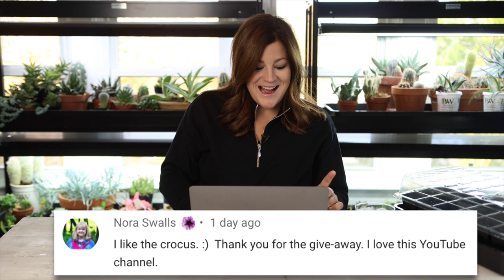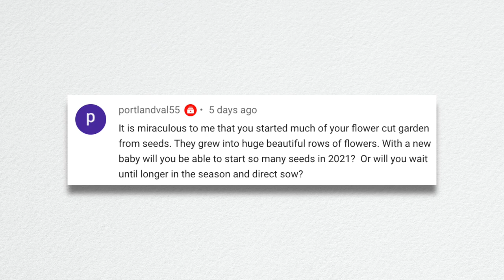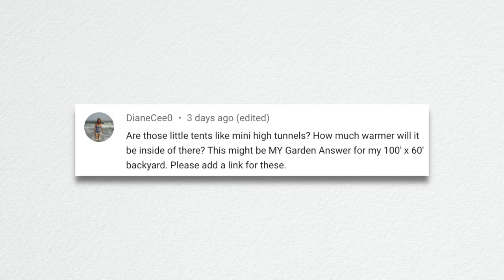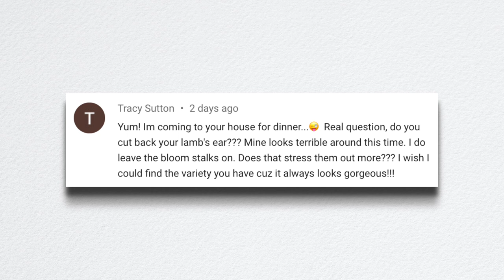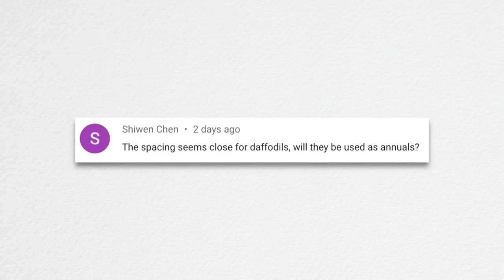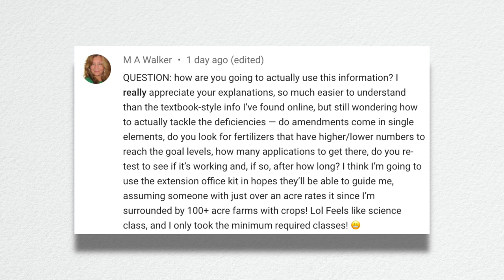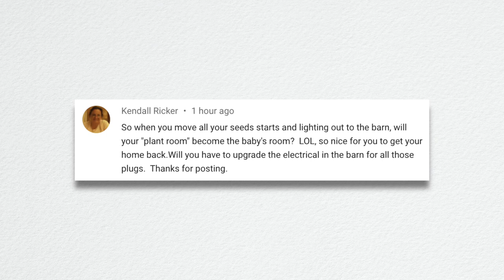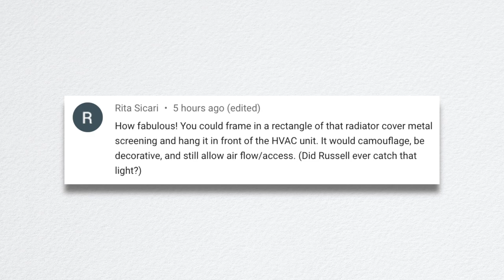Garden Makeovers for Subscribers? // What Will You Call the New Property When it's not New? // Recap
End of Season Cut Flower Garden Tour!
An Unimpressive Sweet Potato Harvest, Installing Some Harvest Extenders & Winterizing the Grass!
A Little Planting, a Little Harvesting, and a Little Cooking!
Soil Testing; Not as Simple as I Hoped!
Barn Plans & Gardener’s Supply Unboxing!

Gorilla Carts Heavy Duty Yard Cart 1,200-Pound Capacity